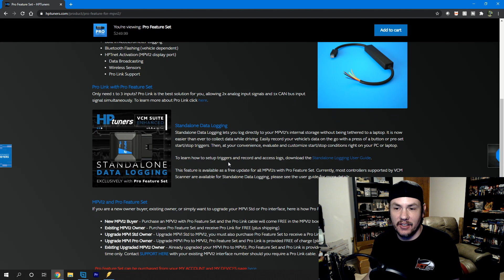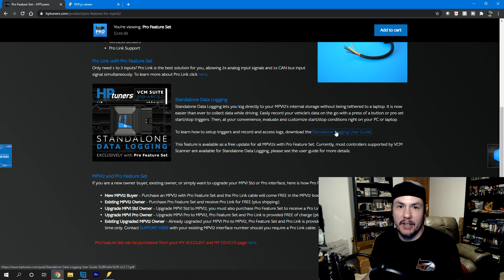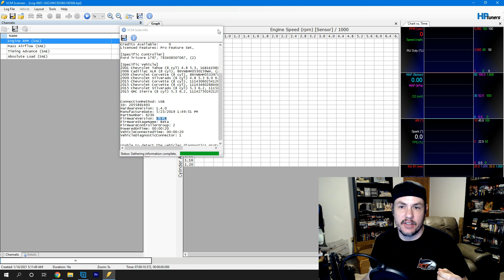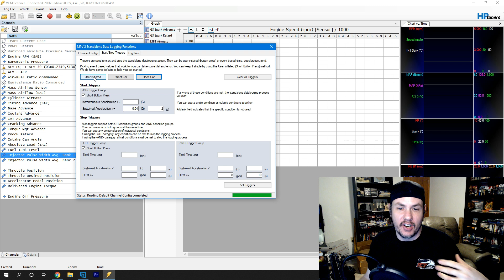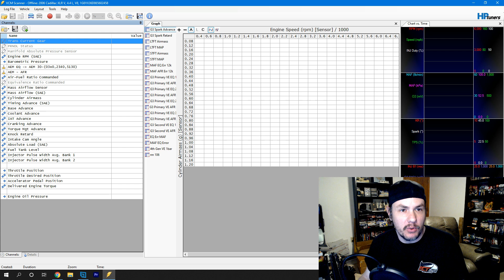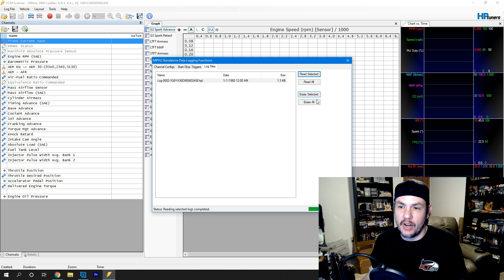HPTuners MPVI2 Stand Alone Data Logging, Set Up